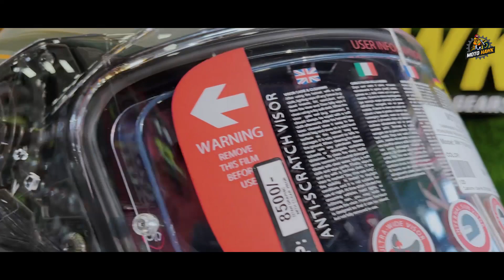SMK TITAN ഹെൽമെറ്റ് ഫീച്ചേഴ്‌സ് & റിവ്യൂ എക്സ്പ്ലയിനിങ് | MOTOHAWK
In this video we are explaining about smk titan helmet features and review.
smk titan carbon finish mrp 11000, smk titan graphics mrp 8500

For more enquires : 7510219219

store address: MOTO HAWK
NKM BUILDING NEAR PONNURUNNI RAILWAY OVER BRIDGE VYTILA PONNURUNNI, ERNAKULAM, KERALA 682019